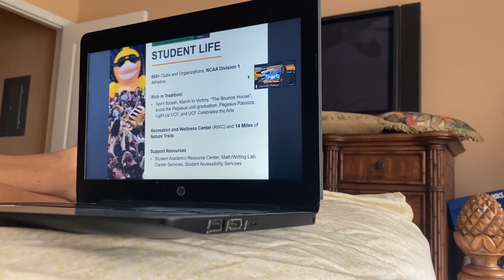*PRODUCTIVE* DAY IN MY LIFE | college visit, photoshoot, work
In this video, I just bring you along to experience a somewhat busy day in my life. Despite the circumstances of the world, I still try to remain positive and still be productive!